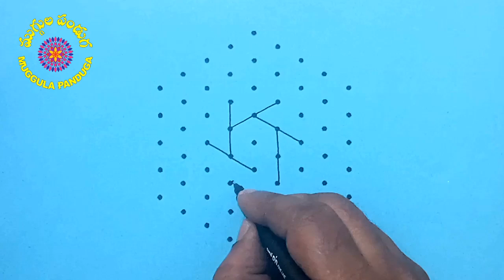362. RANGOLI MUGGULU-MP- 117- SJ- 9-5 dots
362. RANGOLI MUGGULU-MP - 117 - SJ- 9-5 middle dots